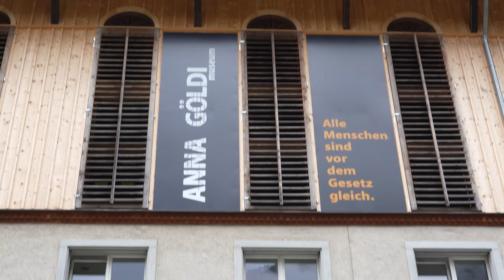Trailer "Anna Göldi - geliebt, verteufelt, enthauptet"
Der letzte Hexenprozess und die Entdämonisierung der Frau